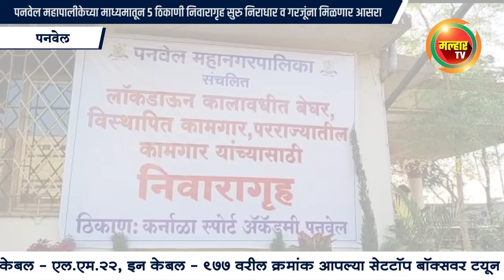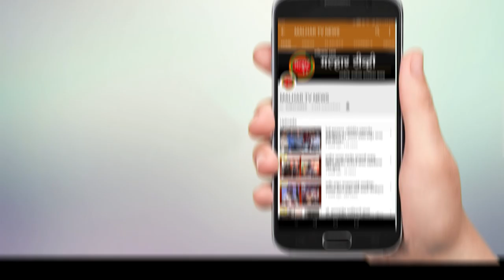पनवेल महापालीकेच्या माध्यमातून ५ ठिकाणी निवारागृह सुरु !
पनवेल महापालीकेच्या माध्यमातून ५ ठिकाणी निवारागृह सुरु निराधार व गरजूंना मिळणार आसरा !